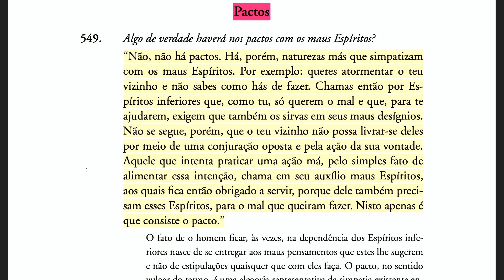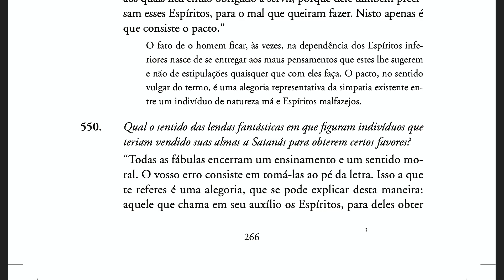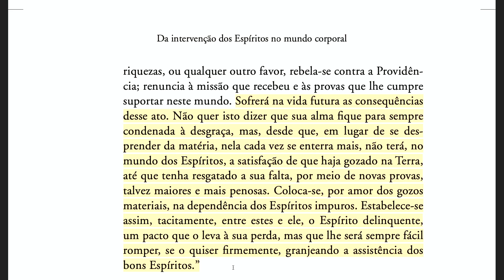O livro dos Espíritos [Ep82] Pactos (549-550)